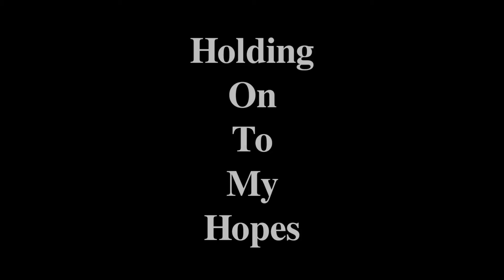GIRL CREW - Holding On To My Hopes (Official teaser)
Coming soon on February 9, 2022! Don't miss out!

Main channel